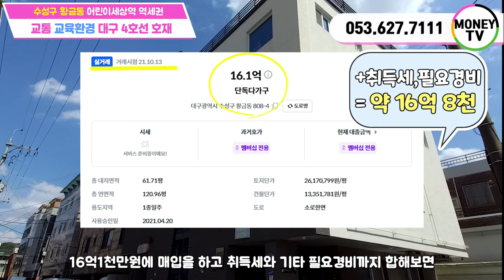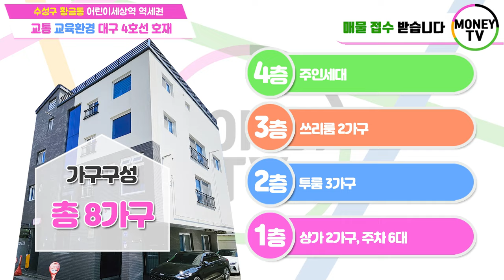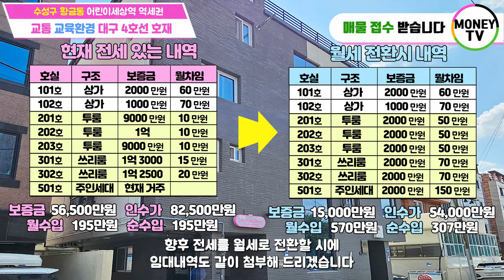♥머니TV[대구원룸매매]수성구 황금동. 어린이세상역 6분거리. 역세권 상가주택. 교통, 학군, 4호선 호재(매물번호 384.)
◎ 대지면적 : 204 ㎡
◎ 연면적    :  399.86 ㎡
◎ 건축물 주용도 : 근린생활시설, 다가구주택
◎ 거래형태 : 매매
◎ 층 수   :  4층
◎ 주 차   :  7대
◎ 승강기 :  있음

● 가구구성 : 상가2, 투룸 3, 쓰리룸 2, 주인세대  (총8가구)
● 방/욕실(개수) :10/9
● 사용승인일자 : 2021년 04월 20일
● 방향 : 남향 (거실 기준)
● 관리비 [청소비용, 승강기 유지비용 등] :매월200,000만원 예상
● 입주가능 일자 : 매매후 협의

◆ 월이자 :   -
◆ 순수익 :  195 만원

▶ 소재지 : 대구 수성구 황금동 808-4번지 ◀

▣ 상호명 : 부동산 넘버원1 공인중개사 사무소
▣ 주소 : 대구 남구 대명동 781-8번지 1층
▣ 대표 공인중개사 : 沈民貞
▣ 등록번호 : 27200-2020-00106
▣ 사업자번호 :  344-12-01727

[이미지출처]
5 월 4 일 청소년의 날 PNG는 588ku-pngtree.com